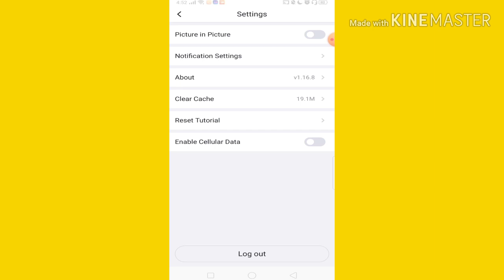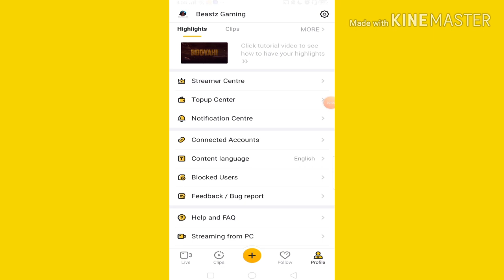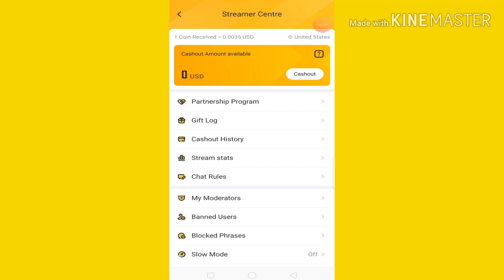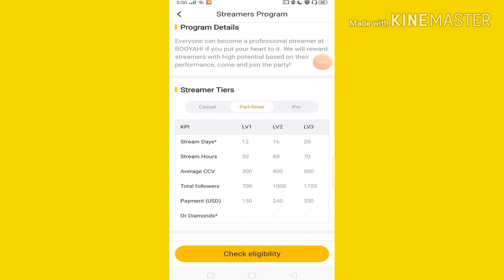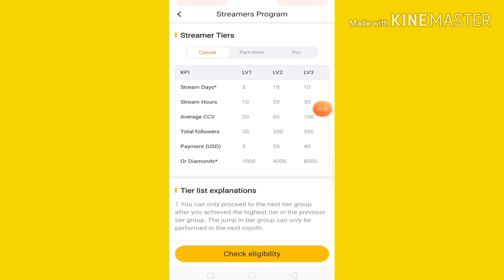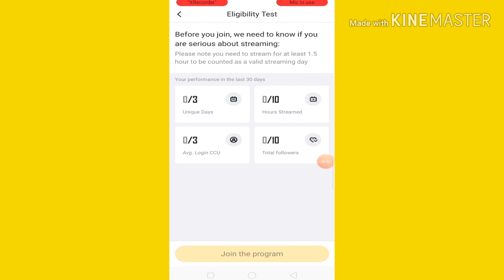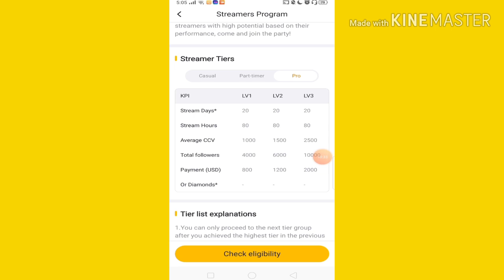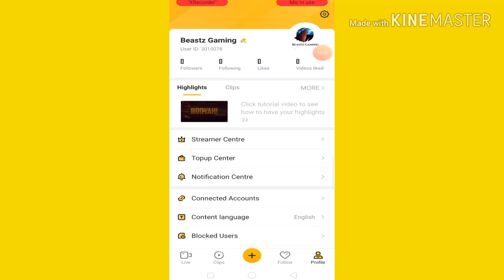Free Fire Diamonds For Free With Booyah App - Free 8000 Diamonds For Free Fire Streamers 2020 Nepal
( Click Scan - Check Result - Get Destination)

🤑Happy Earnings🤑